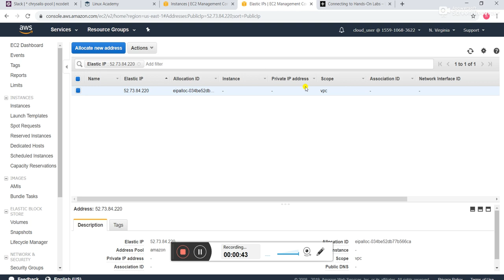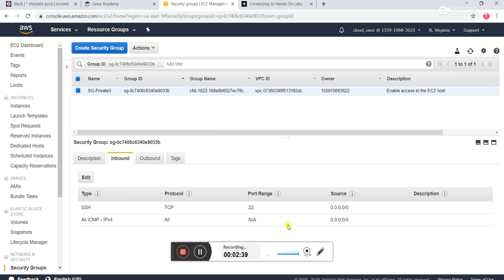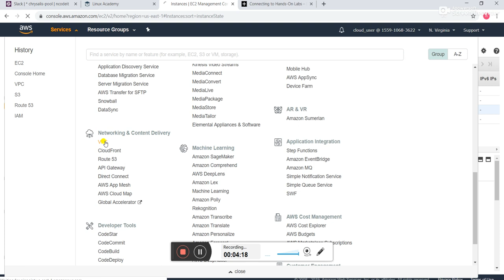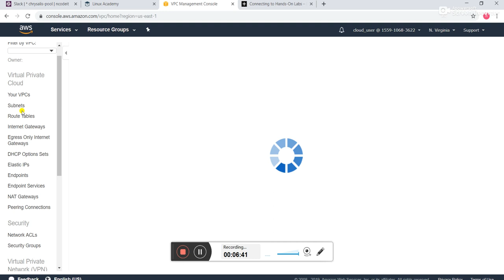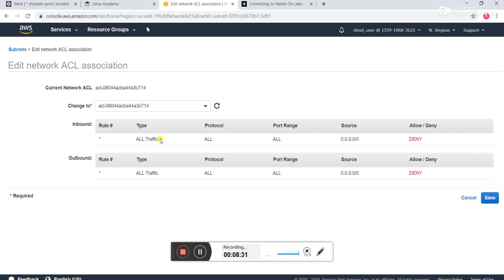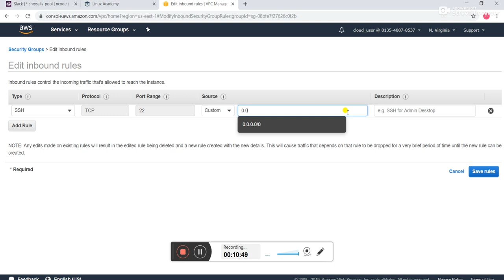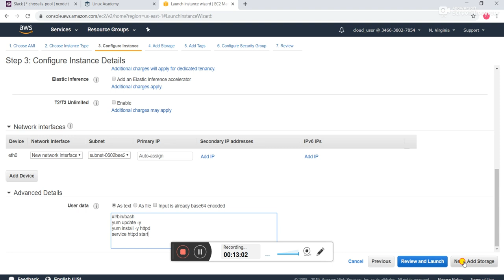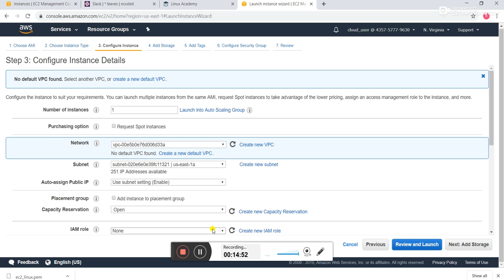NCD0619H013 04 09 2019 AWS